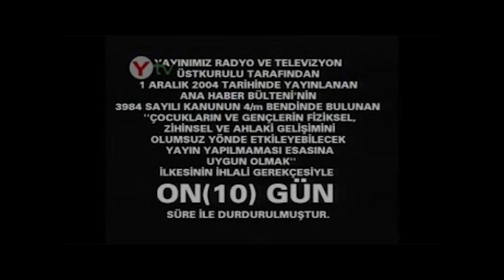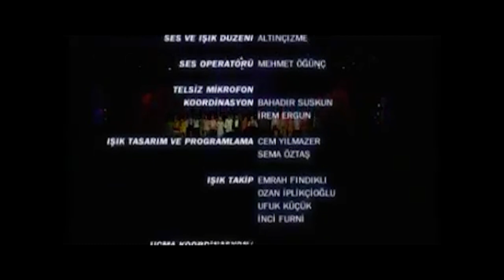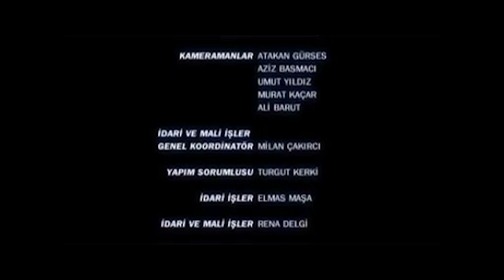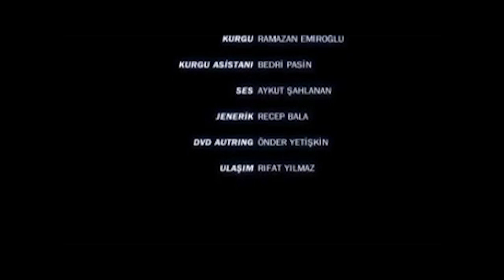Mucizeler Komedisi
Şener Şen, Şevket Çoruh, Güven Kıraç, Özlem Tekin, Pamela Spence, Mirkelam, Serkan Keskin, Halil Sezai, Tansu Biçer, Fatih Dönmez ve Melis Birkan gibi ünlü isimlerin yer aldığı Most Prodüksiyonun 2005 yapımı keyifli bir müzikli tiyatro oyunudur.